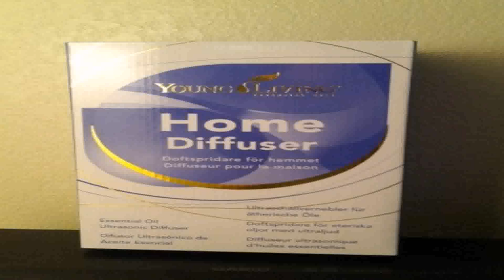Home Styles Modern Craftsman Entertainment Center (see description) (see description)